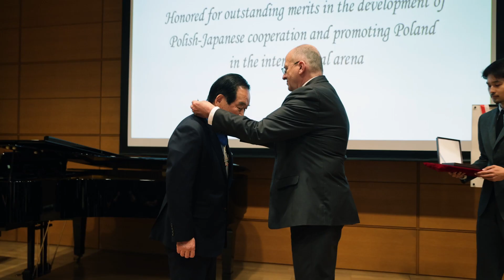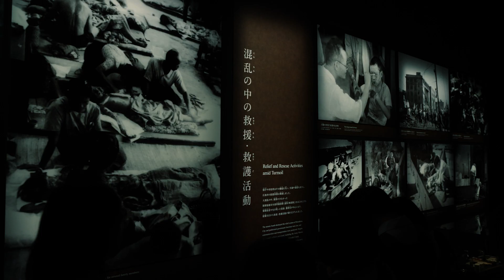Visit of the Minister of Foreign Affairs Zbigniew Rau to Japan